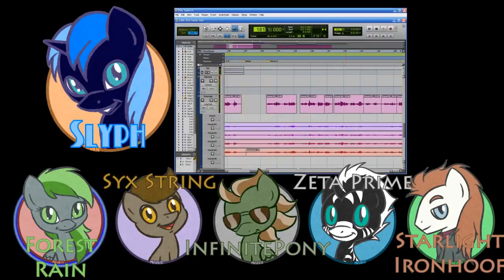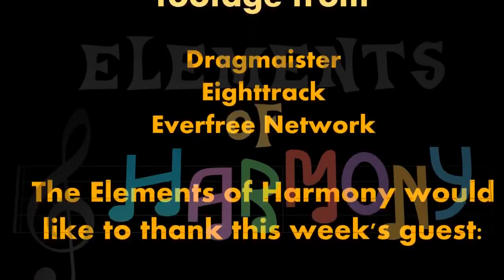Elements of Harmony #4 A Slyphery Slope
This week, we are joined by SlyphStorm, an up and coming artist who has been making some big hits in 2017. True to form, SlyphStorm surprises us all with an impromptu interview of his own!.

Elements of Harmony is a series of interviews on Everfree Network. Hosts Forest Rain, Syx String, Starlight Ironhoof, Zeta Prime, Infinite, and other staff members interview members of the.

Embark with us on a journey of discovery as we explore how fan music is made and inquire of musicians within the Brony community.